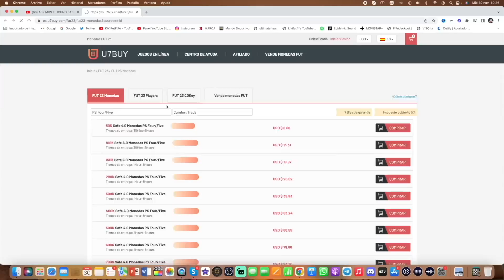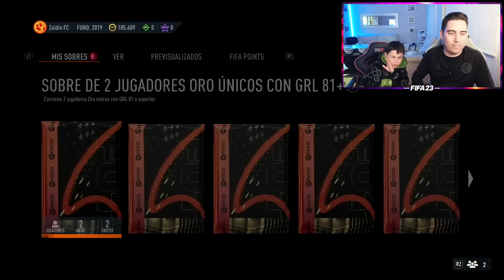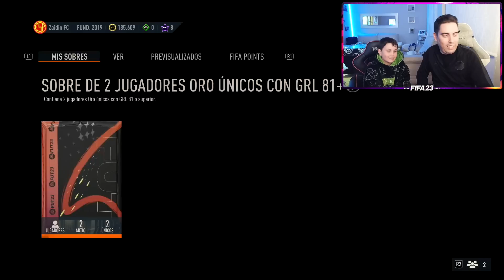MINIKIKI ABRE SU ICONO WORLD CUP O MEDIO 88+ EN FIFA 23 !!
💰 Las MONEDAS mas BARATAS con el CÓDIGO "KIKI" AHORRA un 5%
⚽️ La mejor ROPA DEPORTIVA para el mundial Código KIKI20